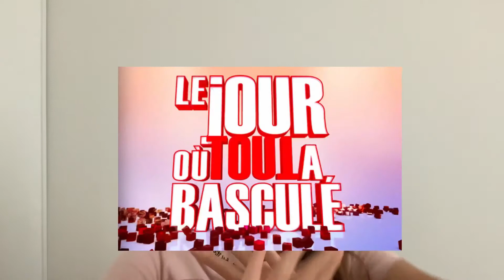STORYTIME : De meilleure amie à inconnu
À propos de moi :

• Je vis au Canada
• Cela fais 6 ans que je fais de la fimo
• Je monte mes vidéos avec inshot et je fais mes miniatures avec Phonto